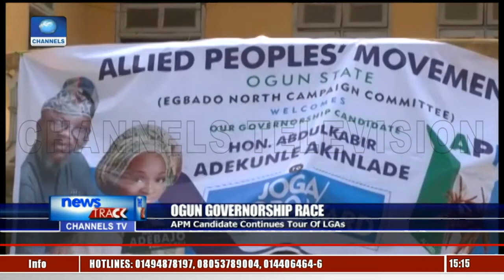APM Candidate Continues Tour Of LGAs